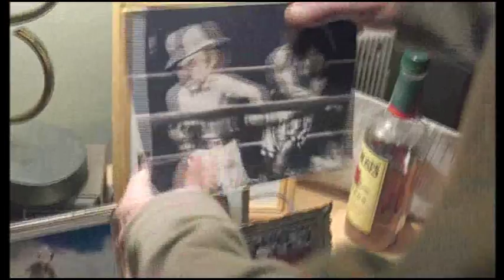Rocky Balboa |BTS| Deleted Scenes #2 "Breakfast" (Sub. Spanish)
BTS (Behind the Scenes):
Deleted Scenes #2 "Breakfast" / Escenas Eliminadas #2 "Desayuno"